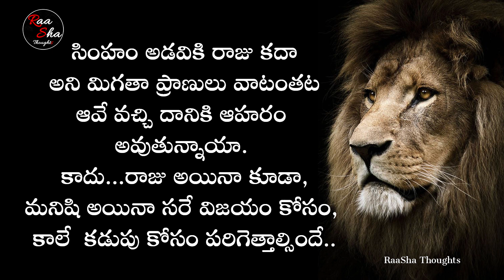Telugu quotes - Lion Attitude Motivational & Inspirational quotes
chapters:
0:00 intro
0:33  teluguquotes
3:44 endscreen

In this video we disscussed about telugu quotes of lion attitude which motivates you and inspire you and can be useful in day to day life , the language used in this video is telugu and the topic is telugu quotes of lion attitude if you feel that the video is good please like the video and subscribe to our channel raasha thoughts for. more daily telugu quotes and telugu quotations and motivational and inspirational quotes videos in telugu

similar searches :
telugu quotes
telugu quotations
motivational quotes
motivation quotes
motivational video
inspirational quotes
quotes about life
motivational
motivational speech
quotes
telugu quotes love
telugu quotations whatsapp status
telugu quotations status
telugu quotations love
telugu quotations friendship
love quotations in telugu
love quotes in telugu
best love quotations in telugu
telugu sukthulu
nithya sathyalu